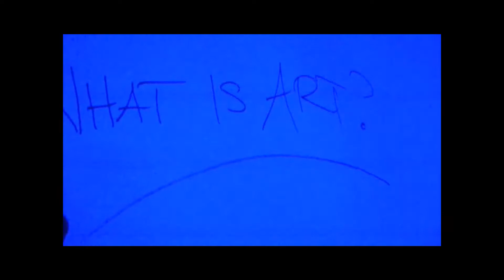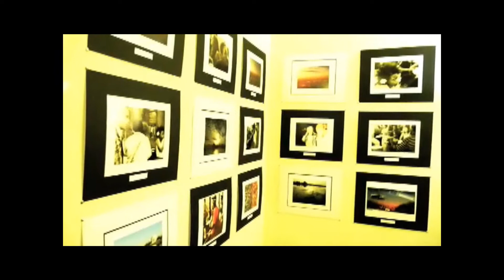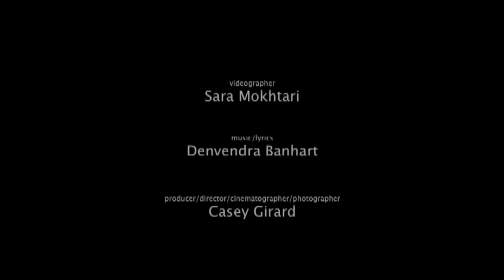The Columbia Heights Salon Series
A fully-integrated arts arts activation of neighborhood homes hosting multimedia and performing arts created by local artists.  The idea for The Columbia Heights Salon Series came to me when I realized I had many art-making friends in the neighborhood, and thought many other people living there around us could probably benefit from sharing access to that.

So I organized everyone -- from my artist friends and their friends, to neighbors I had never met before (all I knew about them was their big houses) -- to produce a seasonal series of salon showcases in various homes (and the BloomBars community arts space) that brought together over 2000 people.  Each salon was curated to a specific medium (performance, painting, photography, installation, etc.) and staffed by volunteers who served as docents, stage managers, and in other support roles.
Video produced by Casey Girard of KCTG Productions.